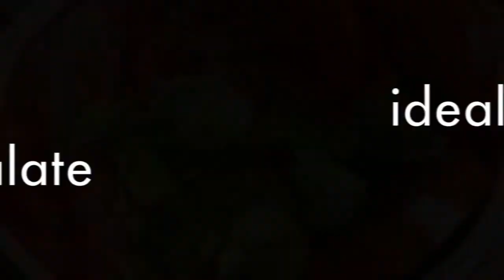Pomodori e portulaca invernale all'insalata - Wildkräuter in der Küche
In einer leckeren Variante des Insalata Caprese sind diese Tomaten angerichtet. Dass es nicht immer Basilikum sein muss, zeigt der wohlschmeckende Portulak, der hier alternativ zum Einsatz kommt.